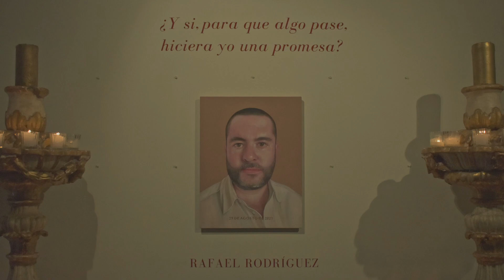¿Y si, para que algo pase, hiciera yo una promesa? / Rafael Rodriguez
Presentación y plática sobre la exposición de pintura: ¿Y si, para que algo pase, hiciera yo una promesa? del artista Rafael Rodriguez

Participa:
Carlo Villarreal (coordinador de la galería)